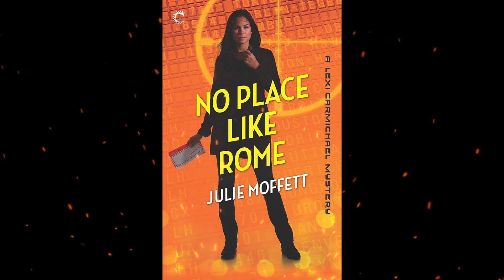Plot summary, “No Place Like Rome” by Julie Moffett in 5 Minutes - Book Review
"No Place Like Rome" by Julie Moffett is a cozy mystery novel featuring Lexi Carmichael, a cybersecurity expert and white-hat hacker. When her enigmatic friend Slash recruits her for an investigation trip to Rome, they uncover a money-laundering scheme involving the Vatican's bank and a family tied to Leonardo da Vinci's estate. As they delve deeper into the mystery, Lexi navigates personal and professional challenges while grappling with her romantic entanglements. With humor, suspense, and a touch of romance, the story takes readers on a thrilling journey through the ancient streets of Rome.